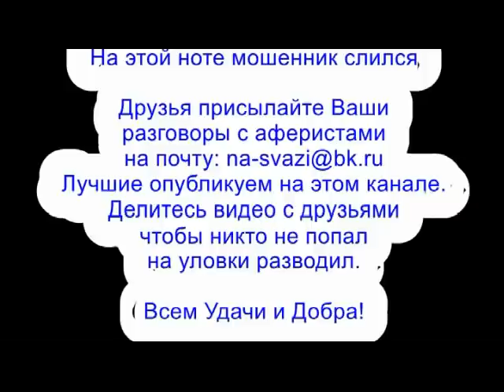✅ Давай до свиданье мошонка / мошенники звонят по телефону